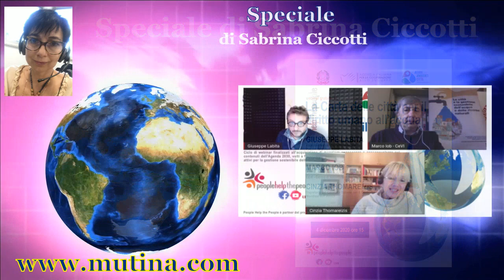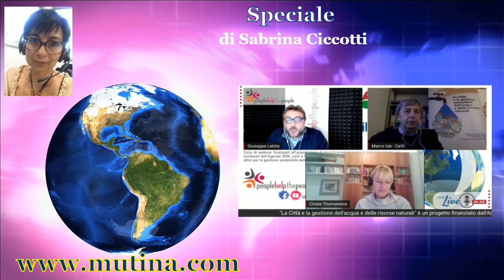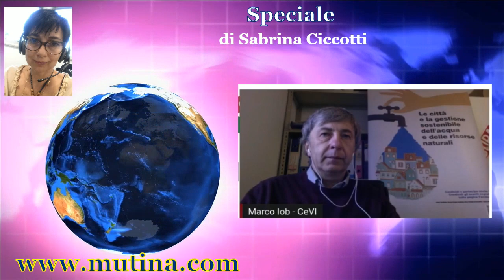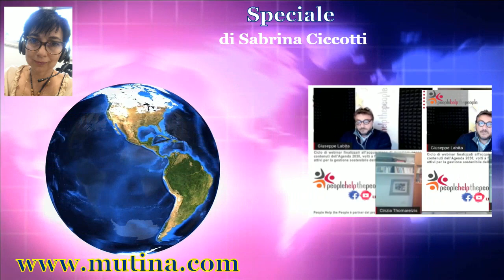Speciale 04/12/2020 La carta delle città per il diritto umano all'acqua